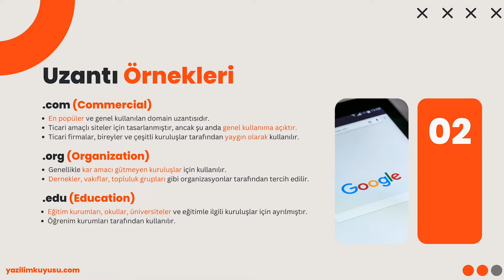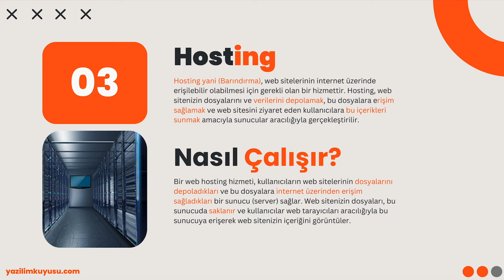HTML5 ile Web Geliştirme - 3 / Domain ve Hosting Nedir?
Hepinize Merhaba Arkadaşlar, Ben Muhammed Emirhan BAYRAK! HTML5 ile Web Geliştirme Eğitimimizin 3. Videosuna Hoş Geldiniz! Bu videoda sizlere Hosting ve Domain hakkında bilgiler verdim.

00:00 Giriş
00:16 Domain Nedir?
00:46 Uzantılar
01:35 Hosting Nedir?
02:21 Nasıl Çalışır?
02:41 Bitiş